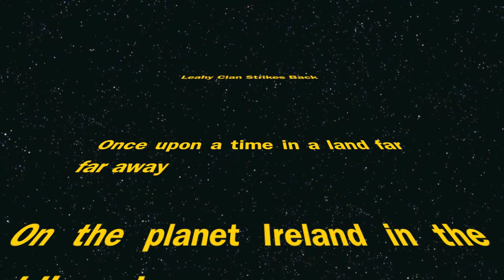May and Derry's 60th Wedding Anniversary